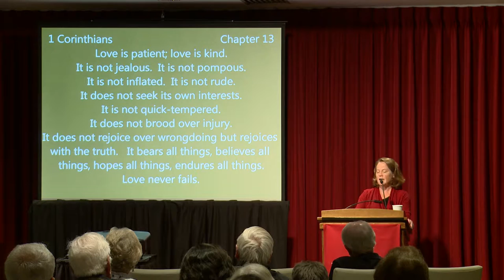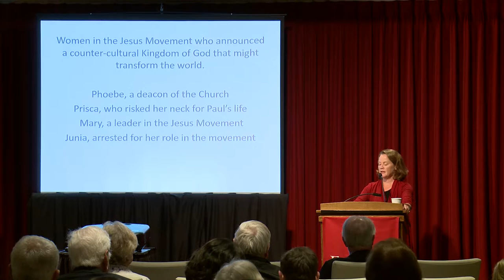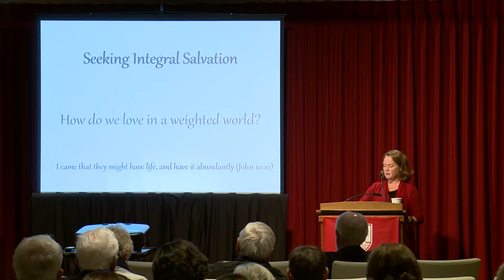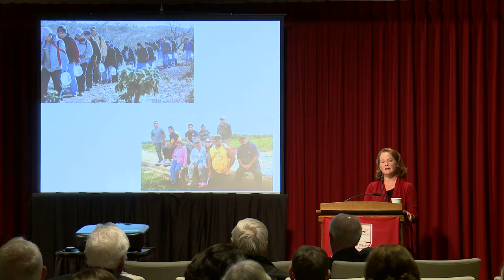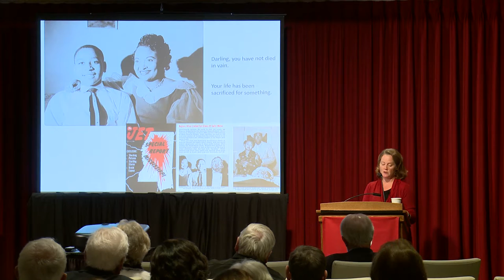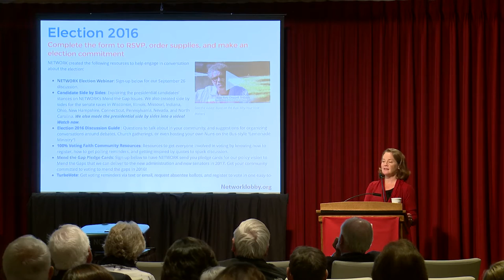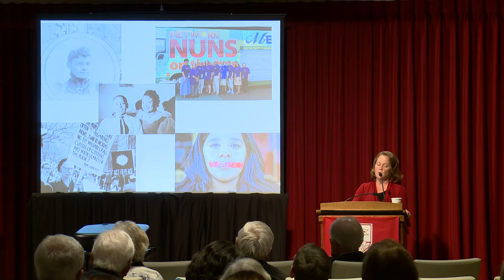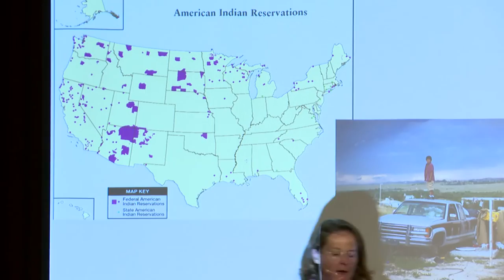Dr. Jeannine Hill Fletcher || The Courage of Love: Christian Witness in a Weighted World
16th Annual Anne Drummey O'Callaghan Lecture on Women in the Church